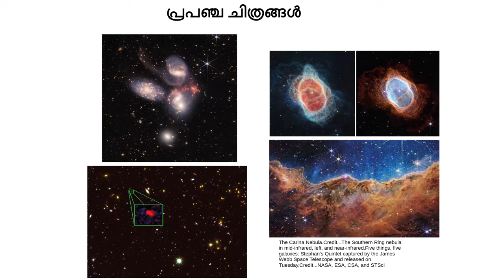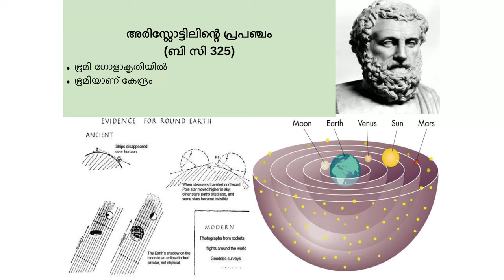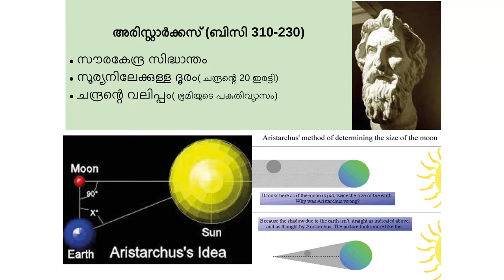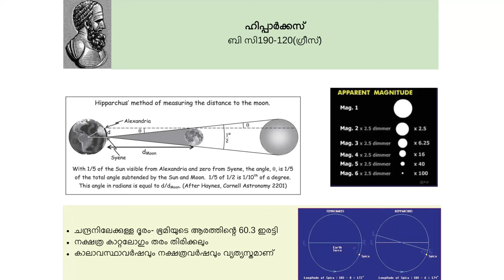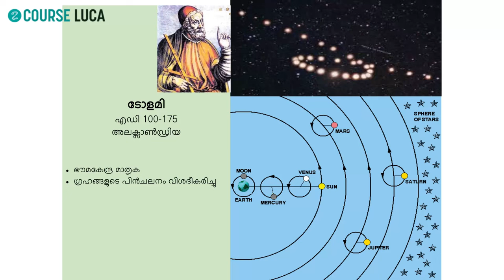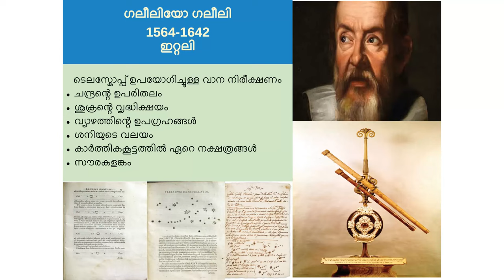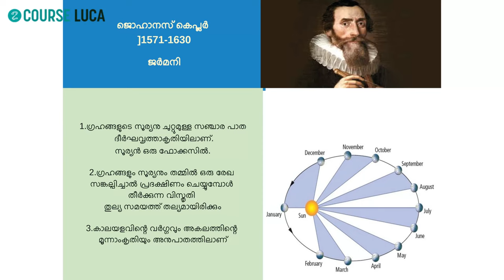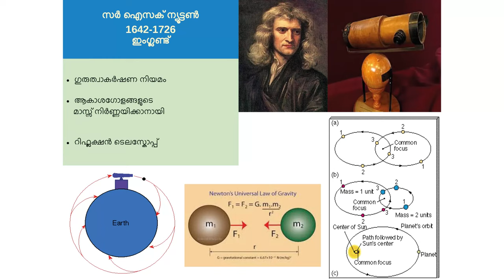UNIT - 6 - പ്രപഞ്ച ചിത്രം ന്യൂട്ടൻ വരെ - ടി.കെ.ദേവരാജൻ | LUCA ASTRONOMY BASIC COURSE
ലൂക്ക സയന്‍സ് പോര്‍ട്ടലും കേരള ശാസ്ത്രസാഹിത്യ പരിഷത്ത് ബാലവേദിയും ജ്യോതിശ്ശാസ്ത്ര കൂട്ടായ്മയായ ആസ്ട്രോ കേരളയും ചേര്‍ന്ന് വിദ്യാര്‍ത്ഥികള്‍ക്കായി സംഘടിപ്പിക്കുന്ന ഓണ്‍ലൈന്‍ ജ്യോതിശ്ശാസ്ത്ര കോഴ്സിന്റെ ആറാമത്തെ യൂണിറ്റ്.